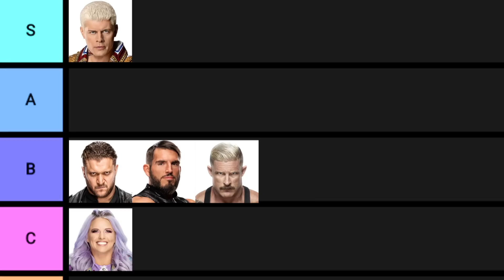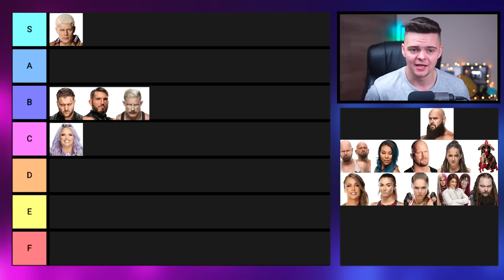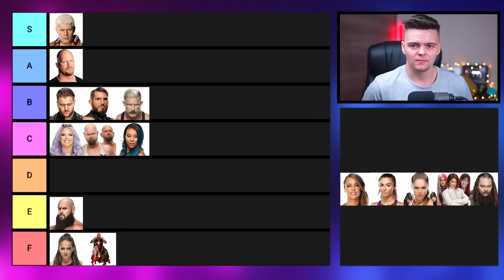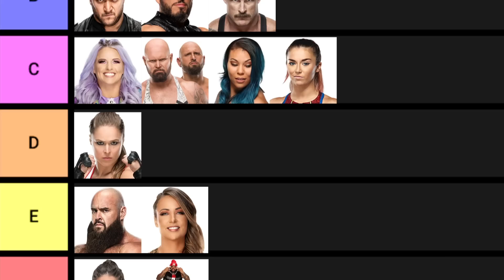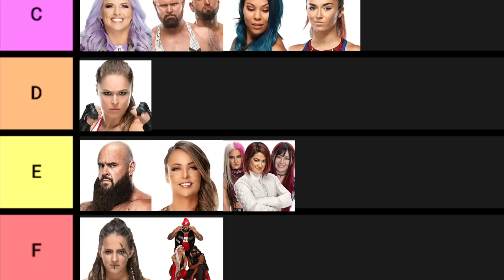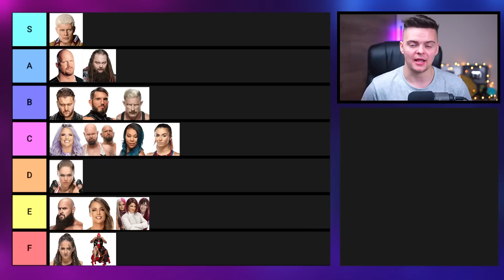WWE RETURNS IN 2022 TIER LIST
Ranking every WWE return in 2022